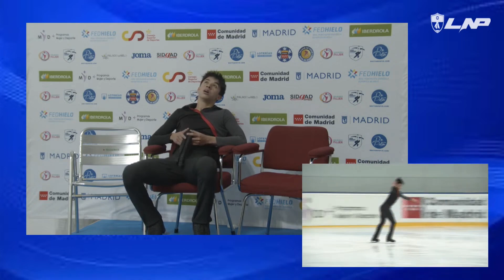Programa largo de André Zapata en la final de la Liga Nacional de Patinaje 2022-23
Programa largo de André Zapata (Valdemoro Ice Team) en la final de la Liga Nacional de Patinaje 2022-23. Obtuvo una nota de 81,95 puntos finalizando en segunda posición en la categoría Junior ISU masculino.